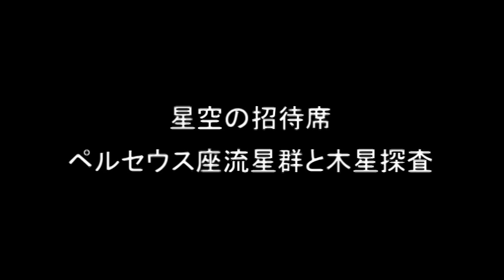星空の招待席！･･ペルセウス座流星群と木星探査！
星空の招待席！･･ペルセウス座流星群と木星探査！･･をお送りします(^_^)v